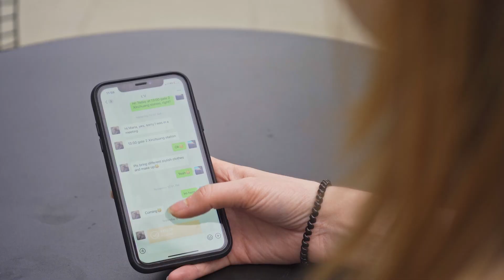SUBLISTAR - Meets Your Individual Needs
✨SUBLISTAR which is subordinate to FeiYue Digital Inc. is a leading manufacturer & supplier of advanced digital textile and hard goods printing machines. We provide one-stop solutions (DTF printing, DTG printing, UV printing, sublimation printing) for a large number of applications in the printing industry, with a product range suitable for different production process stages.

❗❗❗For the best price please